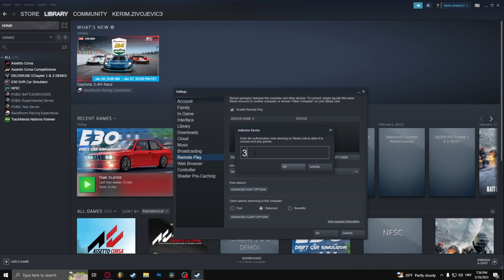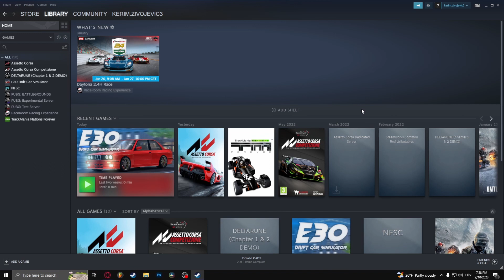How To Remote Play On Steam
In this video we show you how to use Steam's remote play function. If you want to learn how to set up remote play on Steam then this is the video for you. Learn how to remote play on Steam in 2023 with the help of this short and concise tutorial! Remote playing on another PC has never been easier.